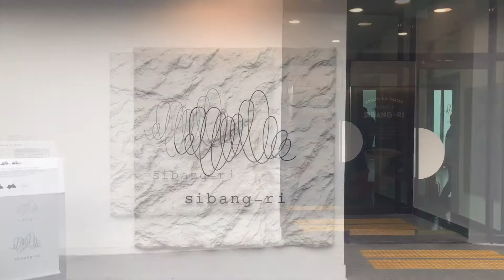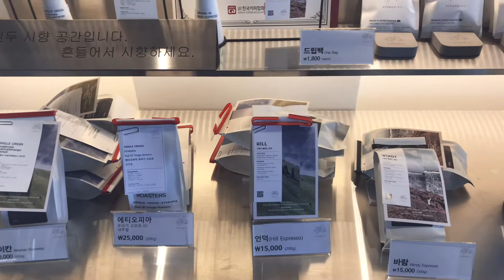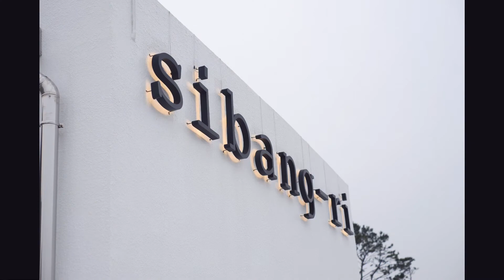Sibang - ri Cafe’ In Geoje Korea ตัว อ. FAMILY Cafe’